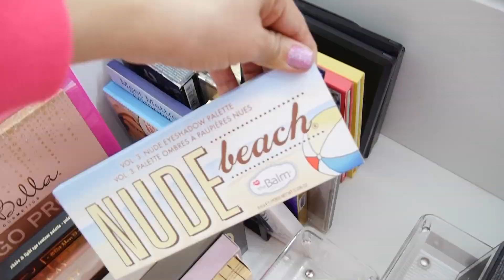IDEAS PARA ORGANIZAR TU MAQUILLAJE,BROCHAS Y ESMALTES/DÓNDE COMPRAR ORGANIZADORES?|MI LADO BEAUTY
IDEAS PARA ORGANIZAR TU MAQUILLAJE, BROCHAS Y ESMALTES:FÁCIL,RÁPIDO Y ECONÓMICO. DÓNDE COMPRAR ORGANIZADORES?

Hola!!!Hoy les quiero compartir un NUEVO VIDEO donde les brindo ideas para ORGANIZAR TU MAQUILLAJE, BROCHAS Y ESMALTES(MAKEUP ORGANIZATION)!!!En la parte baja de la pantalla encontrarán el lugar donde compré cada objeto, que si si bien no son organizadores propiamente de maquillaje, se puede adaptar a nuestro propósito.